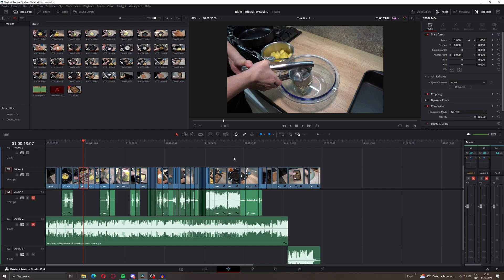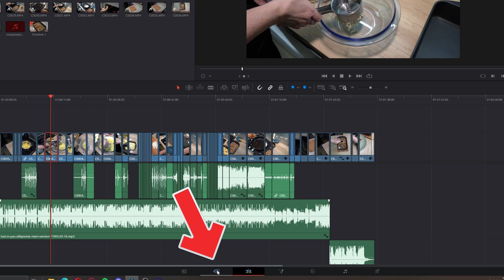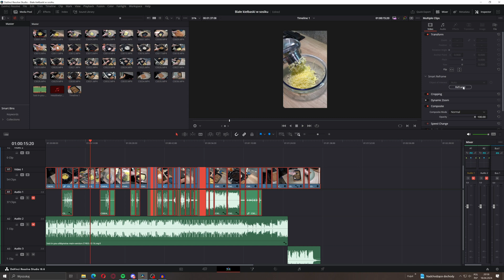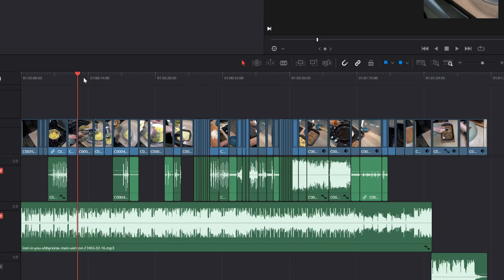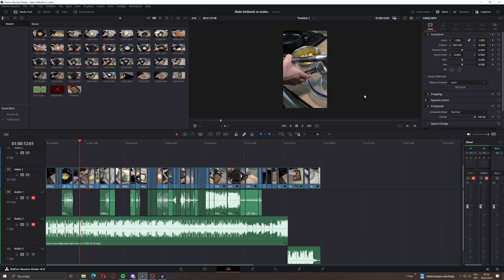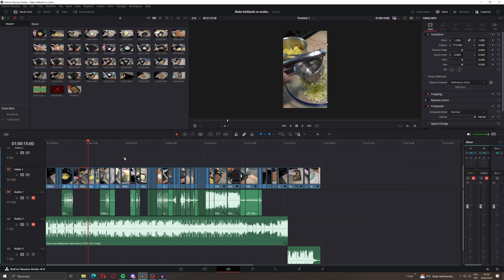Jak z filmu w poziomie zrobić Shorta, rolkę na Insta lub TikTok (w DaVinci Resolve)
Nagrałeś/aś film w poziomie i chcesz go przerobić na rolkę  na Instagram lub Shorta na YouTube? A może film na TikToka?

Sprawdź jak zrobić to łatwo i szybko w DaVinci Resolve.